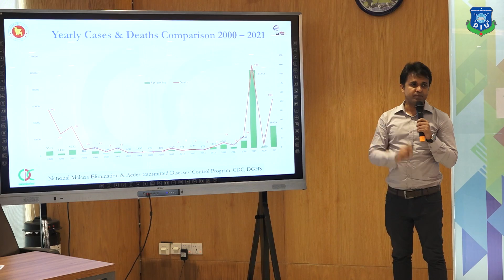Seminar on “DENGUE: Country Overview and Clinical Management"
💢 Seminar on “DENGUE: Country Overview and Clinical Management" organized by the Department of Public Health of Daffodil International University (DIU) at Daffodil Smart City, Ashulia, Dhaka recently.
👉Let's see the glimpse of the seminar and awareness program